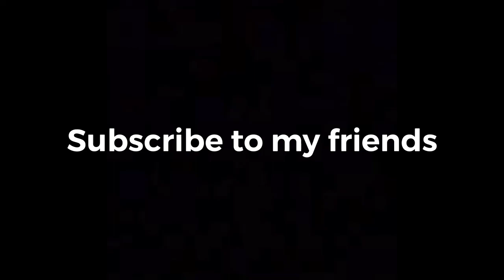Top 3 saddest moments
Big funny